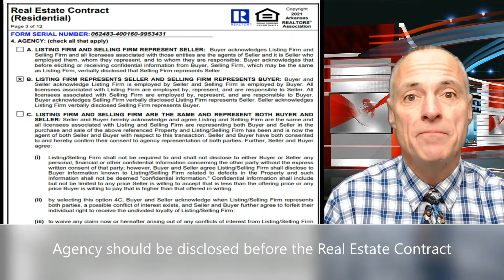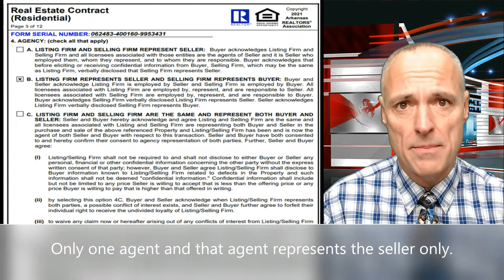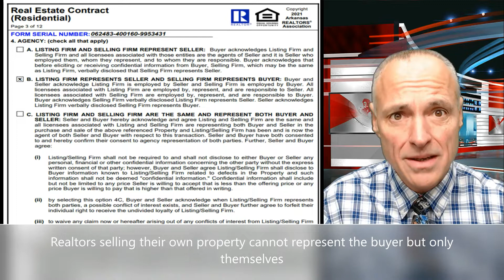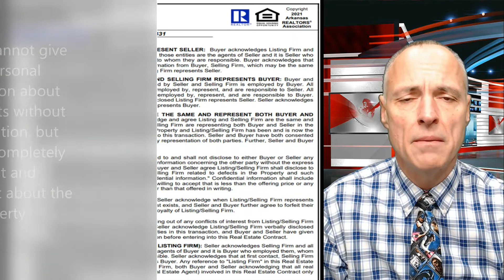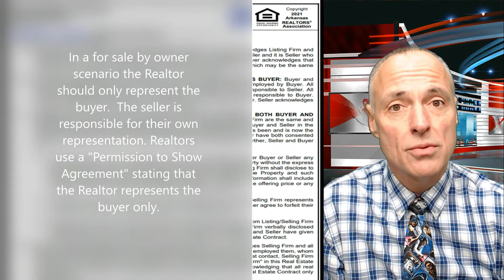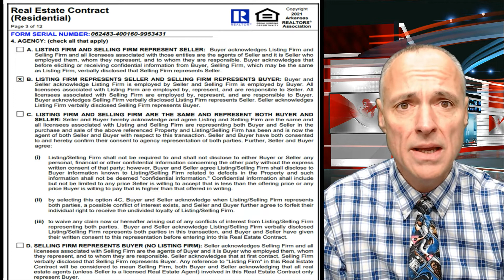Negotiating Your Next Home Video2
Agency is the term we use to describe who the Realtor represents in a Real Estate transaction.  It's important that buyers and sellers know who their Realtor represents. Watch this video to have a better understanding of Agency in Arkansas.